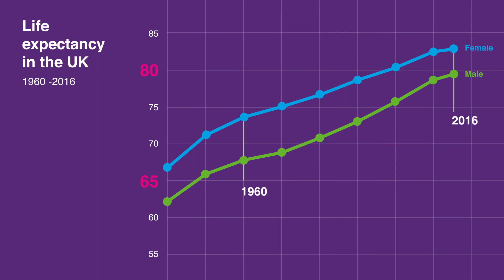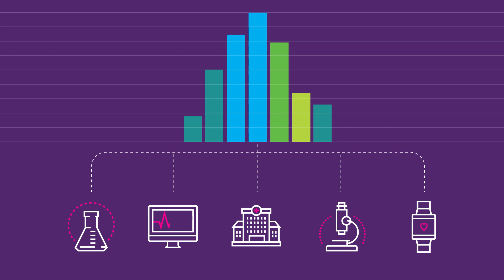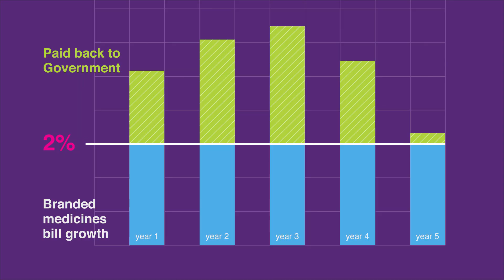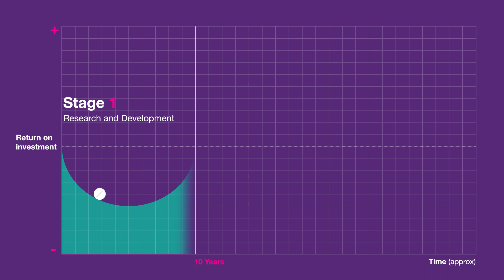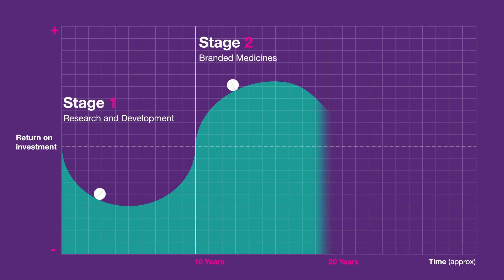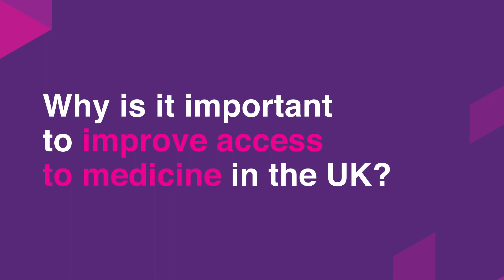Medicine pricing in the UK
The development of new medicines is uncertain, costly, and involves significant rates of failure. The pharmaceutical industry spends $160 billion per year on research and development.

The private sector produces nearly all the medicines and vaccines available to us. Companies need to make a profit – and a return – on global investment in order to maintain investment in the next generation of medicines.

When setting the price of an individual medicine, companies will consider a number of factors including how well the medicine treats patients, how many patients might benefit from it, the value that health systems might place on a medicine in the disease area in question and the price of competing products.